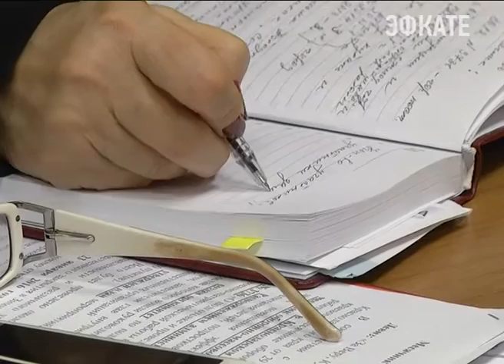В Сочи пройдёт военно-патриотический месячник «За Веру, Кубань и Отечество». Новости Сочи Эфкате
Он стартует 23 января. Как готовится город к ежегодной оборонно-массовой работе, накануне обсуждали на заседании организационного комитета. Возглавляет его заместитель главы города Ирина Романец.
Сочи. Новости.
Телеканал Эфкате.